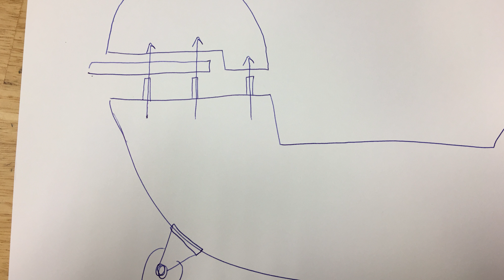How to go Broke - Wooden Ride on BiPlane FINALE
All good things must come to an end and this project is no different.  The now complete plane has been in the hands of my two boys and they absolutely love it.

I want to give a huge shot out to my wife.  Not only was she super supportive throughout this project, she has included it in her photography work.  It's really cool seeing something I made by hand in her photo shoots